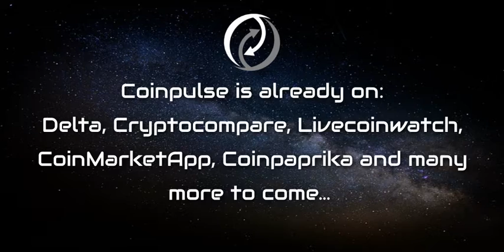October 25, 2018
Why choose CoinPulse?